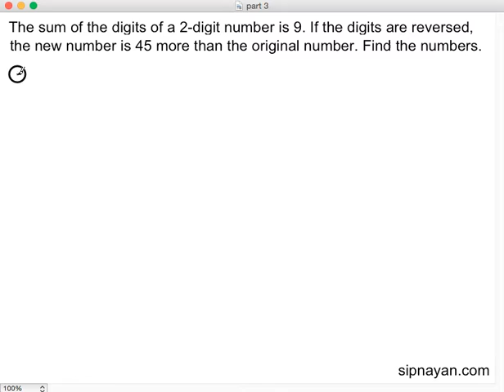How to Solve Digit Problems Part 3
A tutorial on how to solve digit problems using two variables.